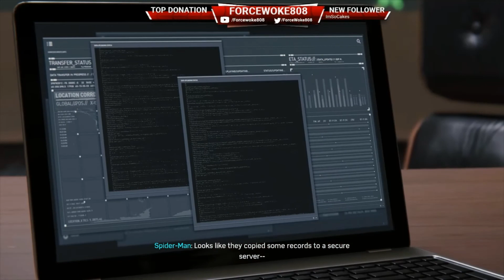Spider Man Gameplay and Walkthrough Part 5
Coming in hot with PART 5 of my Spider-Man walkthrough and gameplay. Take a look into Peter Parkers life as Spider-Man and see the shenanagins the MJ gets herself into.

Happy Web-Slinging folks!